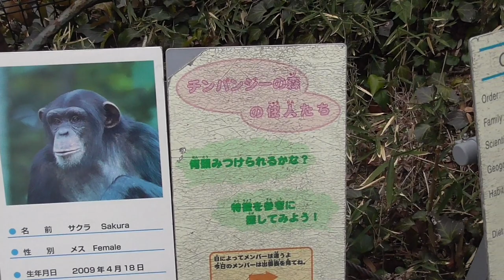Introduction of the name 2【Tama Zoological Park in Tokyo , Japan】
【Video description】
I introduce chimpanzees of the Tama Zoological park in Tokyo, Japan.
All of you, please come to meet chimpanzees of the Tama Zoological park in Tokyo, Japan
【Related channels】
Orangutan Tokyo
Japanese Setsubun  Ritual "Orangutan"
The gorilla which continues eating mucus.